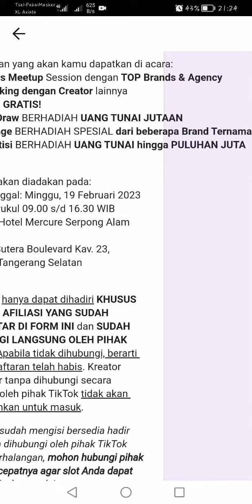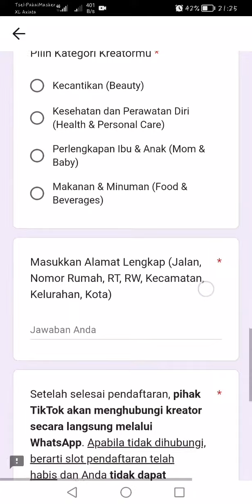UNDANGAN DARI TIKTOK SHOP MENGHADIRI ACARA ROADSHOW 12 februari 2023 21:26